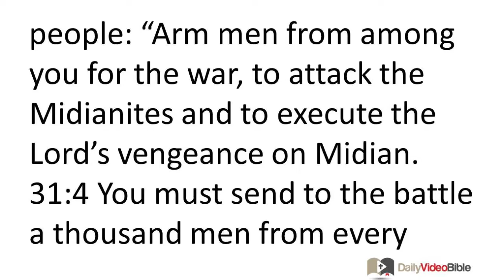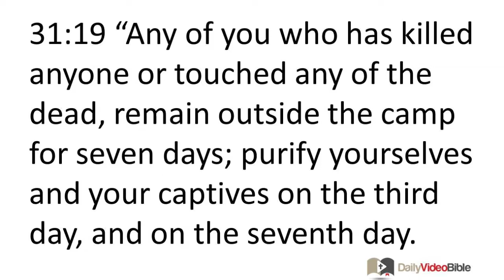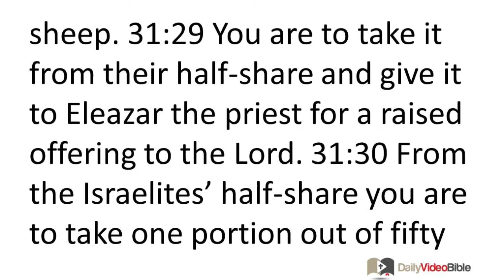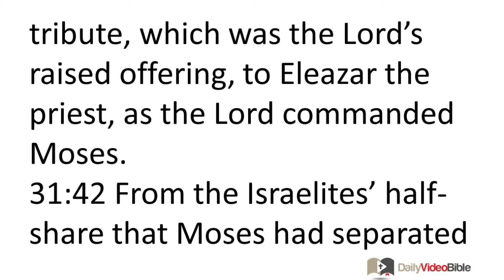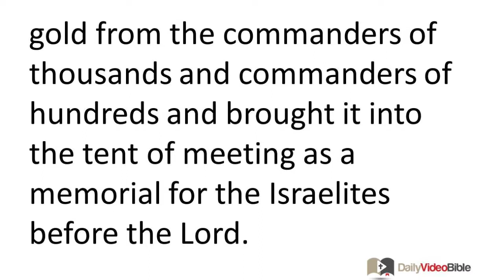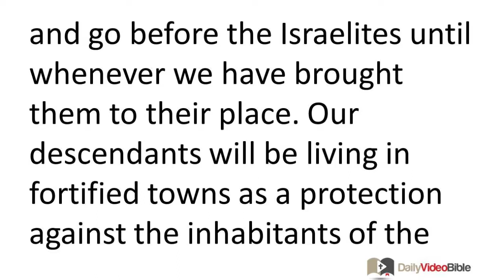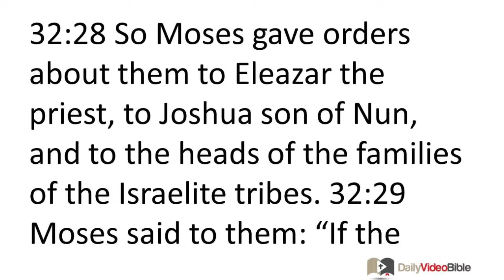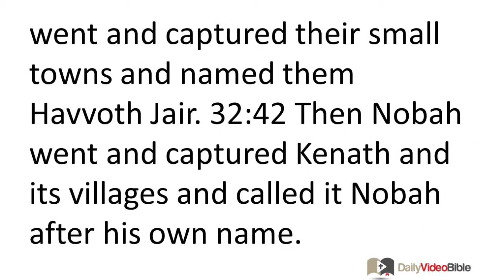March 15 Numbers 31 and 32 Old Testament for the Daily Video Bible DVB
Numbers 31:9-24 - Purification After Battle
31:19 "Any of you who has killed anyone or touched any of the dead, remain outside the camp for seven days; purify yourselves and your captives on the third day, and on the seventh day. 31:20 You must purify each garment and everything that is made of skin, everything made of goat's hair, and everything made of wood."
31:21 Then Eleazar the priest said to the men of war who had gone into the battle, "This is the ordinance of the law that the LORD commanded Moses: 31:22 'Only the gold, the silver, the bronze, the iron, the tin, and the lead, 31:23 everything that may stand the fire, you are to pass through the fire, and it will be ceremonially clean, but it must still be purified with the water of purification. Anything that cannot withstand the fire you must pass through the water. 31:24 You must wash your clothes on the seventh day, and you will be ceremonially clean, and afterward you may enter the camp.'"